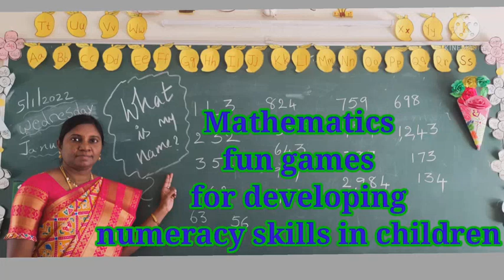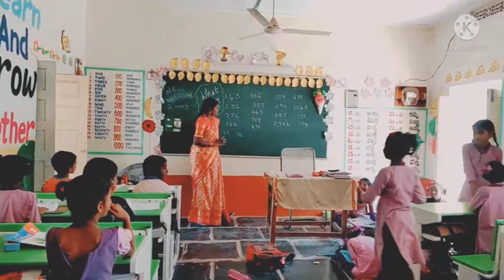Maths Activities for developing numeracy skills in Children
Mathematics Fun games for developing Numeracy skills in Children